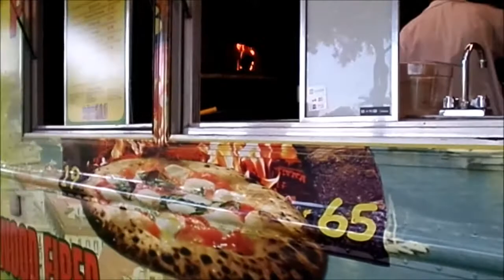Terror al TIBURON y dia del PADRE VLOG